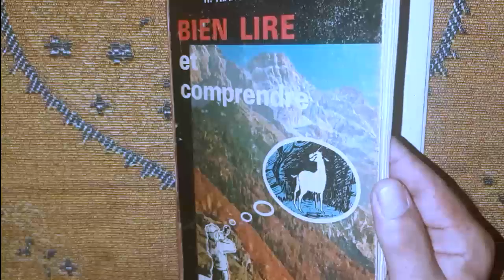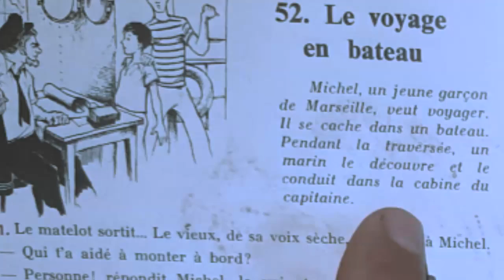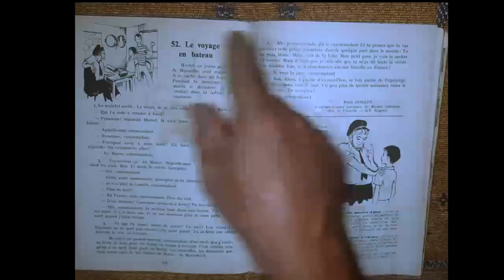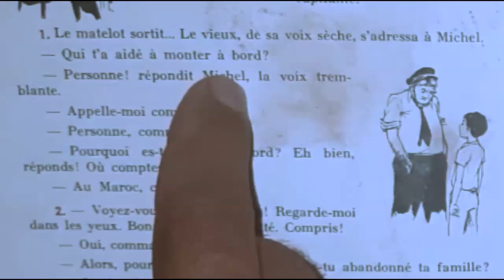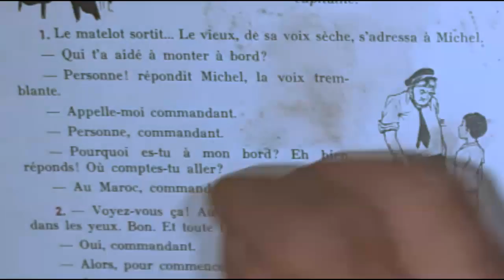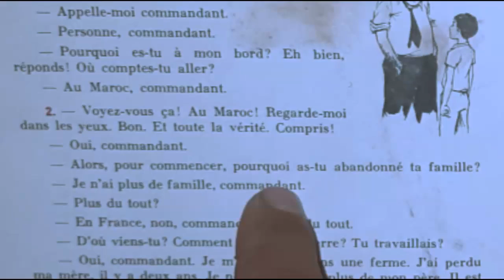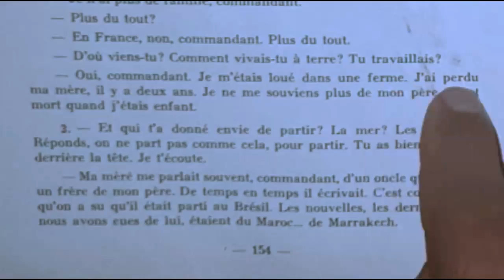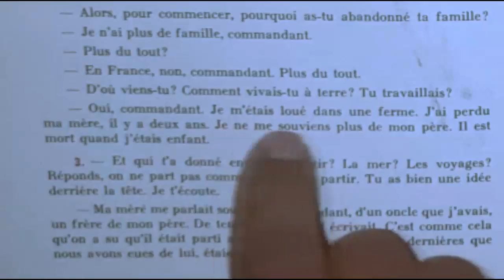Bien lire et comprendre, le voyage en bateau 1/2